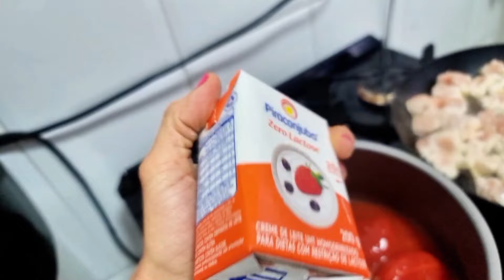MARMITA FIT DA SEMANA | O MELHOR FRANGO EM CUBOS DO MUNDO |DIETA SAUDÁVEL- Ep169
Bem vindos pra mais um vídeo 😍💖.
Hoje vou organizar minha comida da semana. Montei um cardápio saudável perfeito para dieta!!

Frango em cubos, tilapia, legumes, arroz e salada!!

Aqui na descrição tem todos os produtos da Amazon que eu uso na cozinha🥰🥰, usando meus links você ajuda muito no fortalecimento do canal! 🥰💖

- Balança Digital para cozinha
- Liquidificador Mondial
- Blender para Smothies e sucos
- Kit 10 potes para guardar marmita
- Panela Pressão Elétrica
- Panela Elétrica para arroz e legumes Rita Lobo
- Misturador Multiuso e portatil
- Air Fryer Mondial